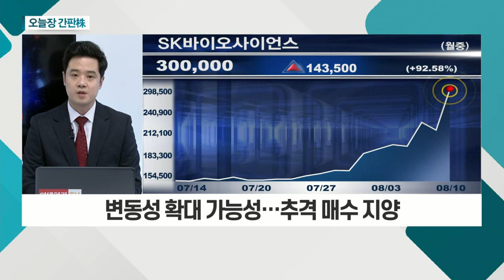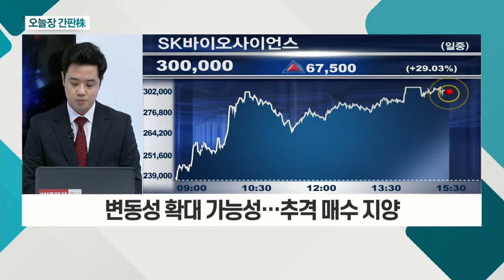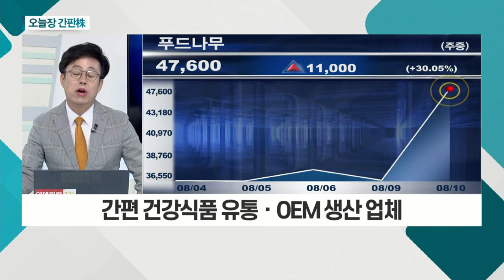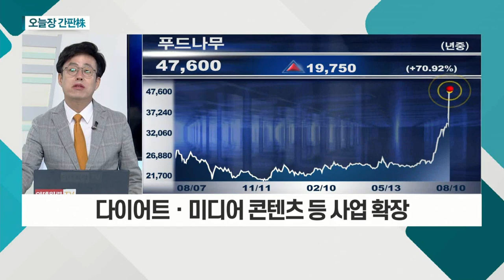SK바이오사이언스... 식약처, 코로나 백신 임상3상 승인 / 푸드나무... 다이어트ㆍ미디어 콘텐츠 등 사업 확장_오늘장 간판주 (20210810)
- 식약처, 코로나 백신 임상3상 승인
- 국산 백신 중 첫 임상3상 진입
- 변동성 확대 가능성… 추격 매수 지양

푸드나무(290720)
- 2분기 매출액 506억 원… 분기 최대 실적
- 간편 건강식품 유통ㆍOEM 생산 업체
- 다이어트ㆍ미디어 콘텐츠 등 사업 확장